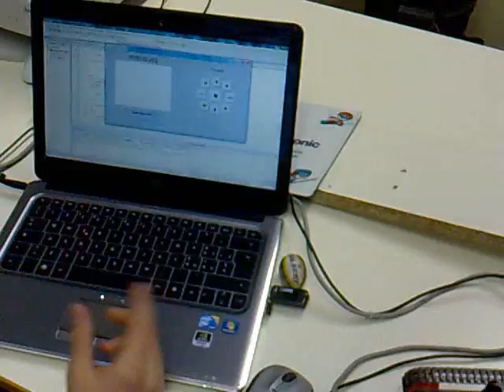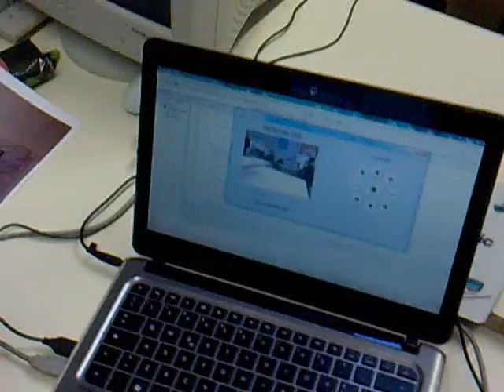Cingolato con Arduino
Progetto realizzato in 4M da Luca Vassallo, cingolato con Arduino, comandato via USB con webcam a bordo